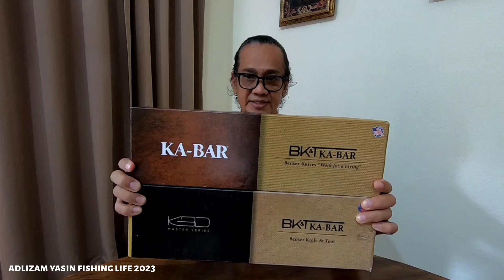KA BAR BECKER BK9 Made In USA unboxing